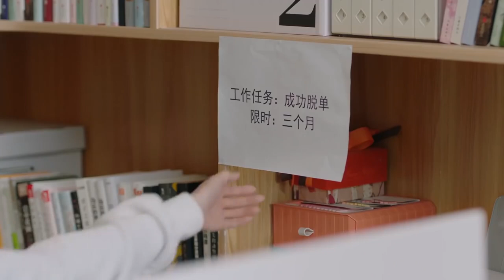女霸總圓房一夜剛起床，小狼狗就要女霸總陪他瘋狂，女霸總直呼腰受不了【不会恋爱的我们 Why Women Love】